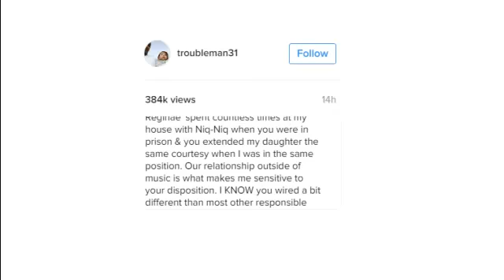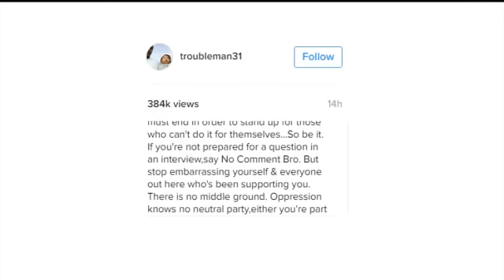Lil Wayne Disses T I